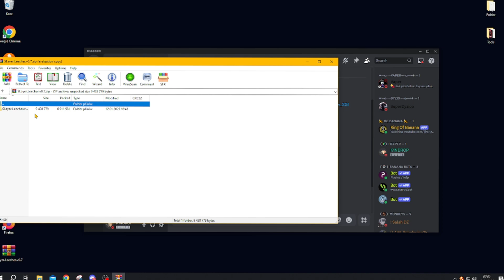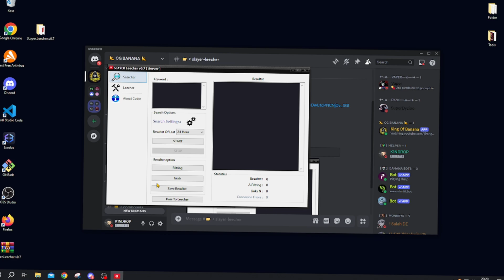How to Download SLAYER LEECHER V0.7 💥 [2025]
Hey everyone! 🧑‍💻 This program helps you understand the mechanics behind account security and demonstrates how important it is to keep your accounts safe. 🛡️